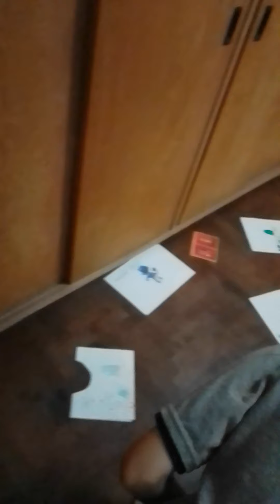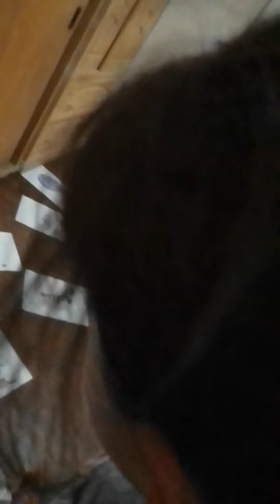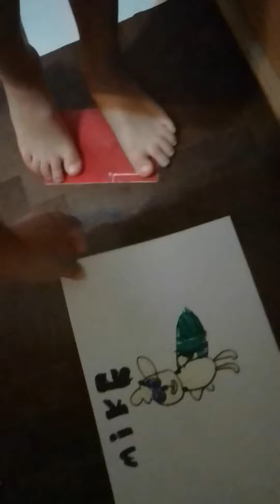el juego de los cristales